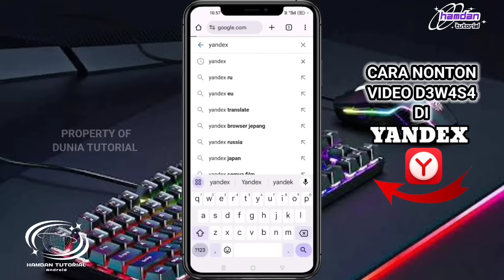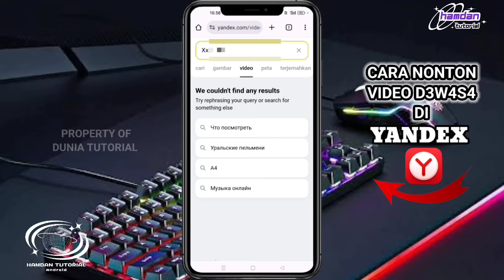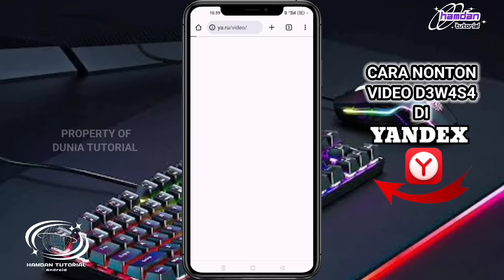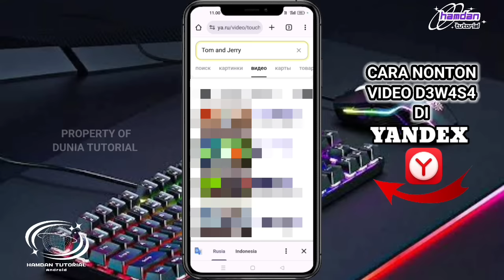Cara Mengatasi Yandex Tidak Bisa Mencari Video D3w4s4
Halo guys, selamat datang kembali di channel Hamdan Tutorial, di video kali ini saya ingin share ke kalian yaitu bagaimana caranya mengatasi yandex tidak bisa mencari video D3w4s4 di Yandex, nah untuk saat ini pasti banyak yang mengira bahwa Yandex sudah tidak bisa lagi untuk membuka atau mencari video D3w4s4, padahal sebenarnya Yandex masih tetap bisa membuka atau menonton video D3w4s4 hanya saja caranya yang sedikit berbeda

Nah bagi kalian yang belum tahu caranya mencari dan membuka video D3w4s4 melalui Yandex, silahkan kalian simak penjelasan singkat di bawah ini:

Jadi caranya mencari dan membuka video D3w4s4 di Yandex, yaitu kita langsung saja bukan Yandex melalui browser Chrome, nah setelah yandex nya sudah terbuka, kemudian kita jangan langsung pilih yang yandex video untuk mencari atau membuka video D3w4s4 nya, karena jika kita pilih yang yandex video maka video D3w4s4 yang ingin kita tonton pasti langsung diblokir, jadi untuk mencari video D3w4s4 yang ingin kita tonton, kita ketikkan yandex.ru atau yandex Rusia di kolom pencarian Yandex, nah setelah kita ketikkan yandex.ru kemudian kita pilih yang cari

Nah setelah kita pilih yang cari dan kita dibawa ke tampilan berbeda Yandex, kemudian kita pilih yang ada di paling atas, ok setelah yandex.ru nya sudah terbuka, kemudian kita pilih Yandex video dan biasanya ada di urutan ke 2, nah setelah yandex video nya sudah terbuka kemudian untuk mencari video D3w4s4 yang ingin kita tonton, kita tinggal ketikkan saja judul videonya di kolom pencarian video yandex, nah setelah kita ketikkan judul videonya kemudian kita pilih yang cari maka saya jamin 100% video D3w4s4 yang ingin kita tonton pasti langsung terbuka.

Nah jika kalian masih bingung dengan penjelasan di atas, silahkan kalian tonton video tutorial di bawah ini 👇👇👇